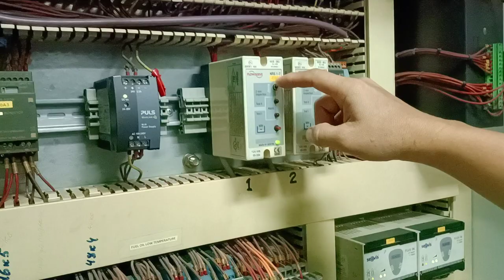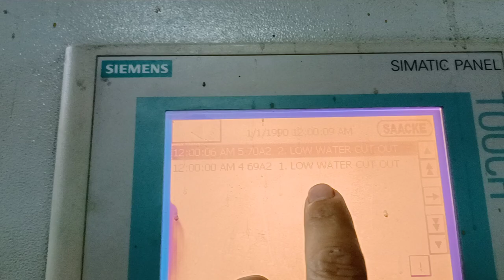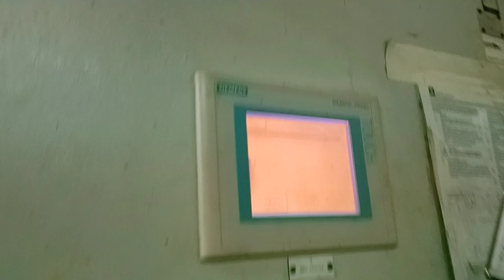Saacke Boiler Low Water Level Alarm Test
In this video you will have an idea how to test Saacke Boiler Low Water Level Alarm..